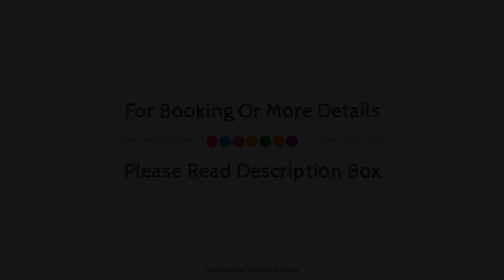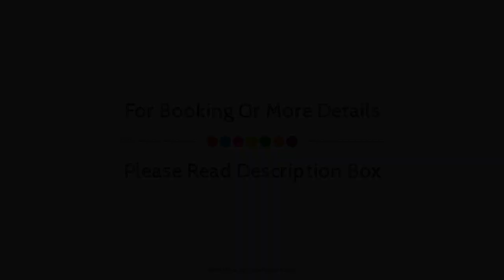Hotel Hammer-Mainz Hauptbahnhof, Germany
About Property:
The 3-star TOP Hotel Hammer-Nichtraucherhotel offers comfort and convenience whether you're on business or holiday in Mainz. The hotel offers a high standard of service and amenities to suit the individual needs of all travelers. Facilities like free Wi-Fi in all rooms, 24-hour front desk, luggage storage, Wi-Fi in public areas, car park are readily available for you to enjoy. Guestrooms are fitted with all the amenities you need for a good night's sleep. In some of the rooms, guests can find television LCD/plasma screen, air conditioning, heating, wake-up service, desk. The hotel offers various recreational opportunities. Convenience and comfort makes TOP Hotel Hammer-Nichtraucherhotel the perfect choice for your stay in Mainz.
Searching For
1. Hotel Hammer-Mainz Hauptbahnhof
2. Hotel Hammer-Mainz Hauptbahnhof Virtual Tour
3. Hotel Hammer-Mainz Hauptbahnhof Rooms
4. Hotel Hammer-Mainz Hauptbahnhof Amenities
5. Hotel Hammer-Mainz Hauptbahnhof Videos
6. Hotel Hammer-Mainz Hauptbahnhof Offers
7. Hotel Hammer-Mainz Hauptbahnhof Deals
Audio Credit:
Track Title: Subway Dreams
Artist: Dan Henig